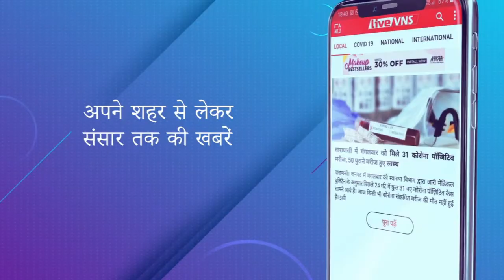काशी विद्यापीठ : क्लास व परीक्षा बंद कराने पहुंचे छात्रनेताओं का हुआ विरोध, नोकझोंक